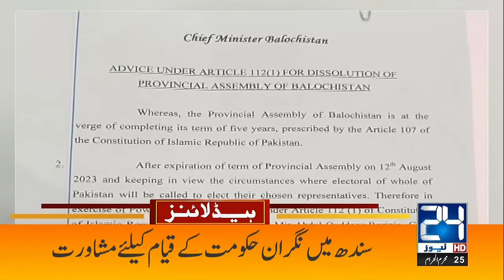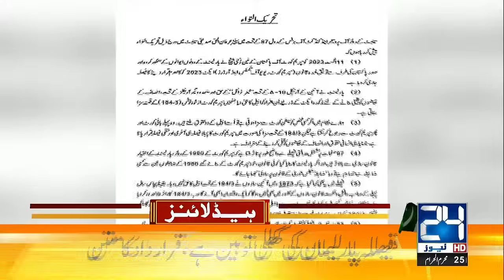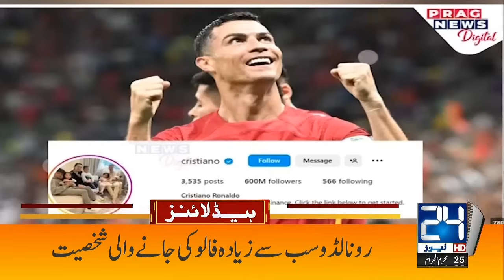Anwar Ul Haqq Kakar Caretaker Prime Minister | 6am News Headlines | 13 August 2023 | 24 News HD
24 News HD Is One Of The Leading News Channels Of Pakistan Bringing You The Latest Current Affairs From Pakistan And Around The World.  Live National Assembly ,Senate Session And Current Affairs